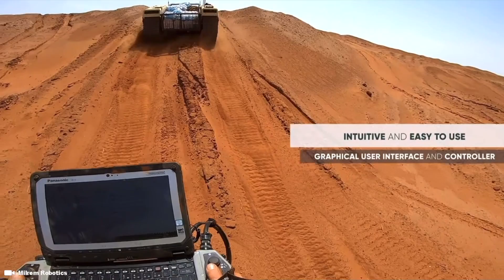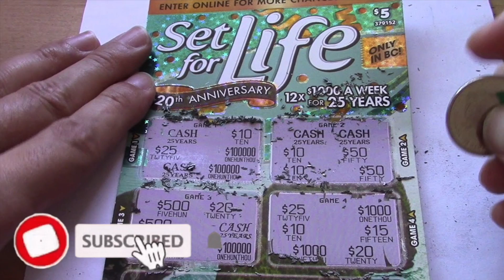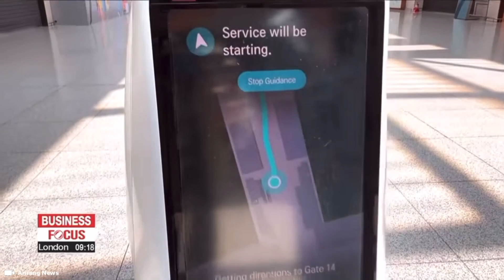10 Most Terrifying Military Robots in use by Army's around the World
TOP 10 Military Army Robots - Governments around the world have been investing millions of dollars into robotics for accelerating military applications. Military robots and even military drones are being used to provide backup during heavy artillery fire, thus lowering the number of casualties. From tiny spy robots to pure death machines. Here are 10 terrifying military robots in use in today’s world.

Support Me !!

Sony ZV-1

Sony ZV-E10

28 Inch Travel Luggage

3 Piece hard side luggage

Timecode

0:00 Intro
0:34 PD 100 Black Hornet Drone
1:19 GuardBot Amphibious Sphere Robot
2:01 SAFFIR Fire Fighting Robot Humanoid
2:40 MAARS Unmanned Robot
3:35 Milrem Gladiator Tactical UVG
4:17 Boston Dynamics BigDog
5:06 DoGo Robot
5:48 PETMAN Boston Dynamics Robot
6:28 LS3 Robot Boston Dynamics
7:04 Atlas Robot
8:42 Airbus Robots
9:30 Airplane Robots
10:00 Airbus A380 First Class
10:30 Female Robots
11:00 Humanoid Robots
11:30 Gynoid Android Robots

Hashtag Keywords